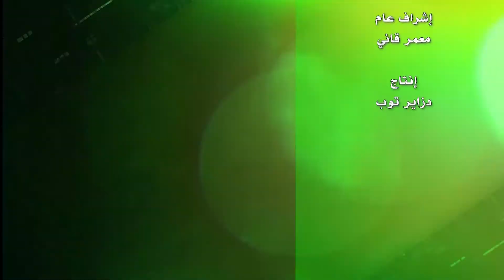رأي الشارع الرياضي حول مجموعة الجزائر في كأس أمم إفريقيا